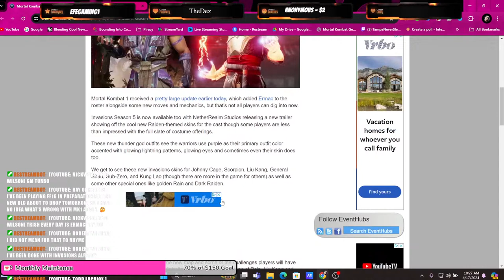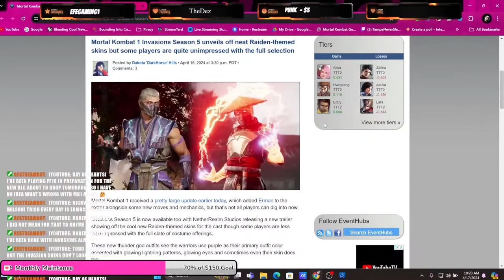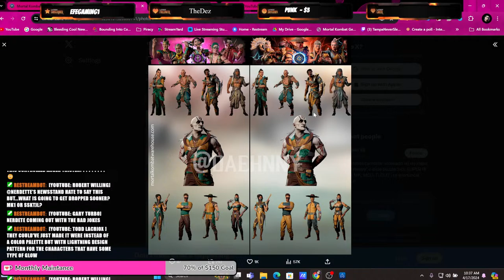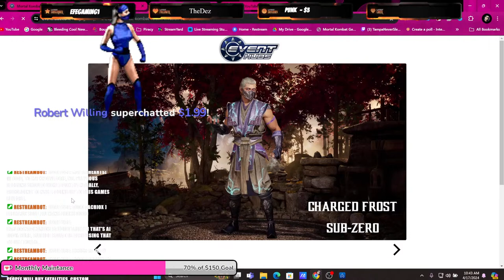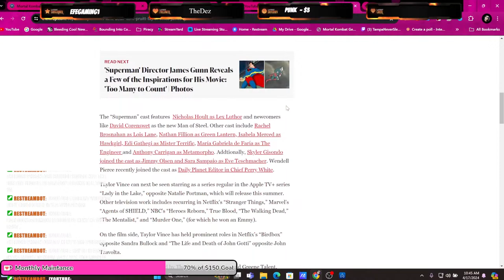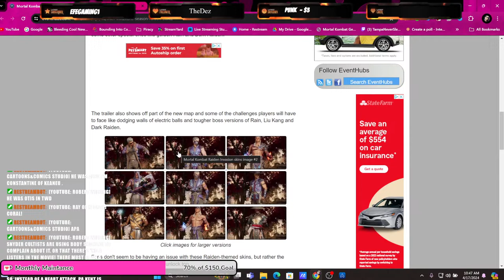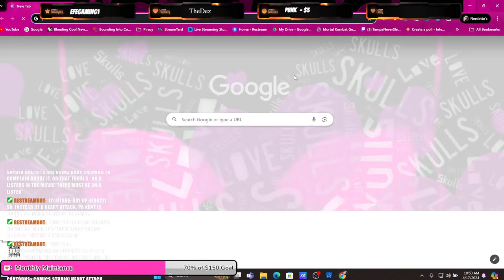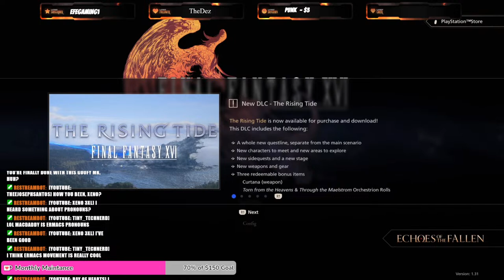I am SO SICK of Being Disappointed by Mortal Kombat 1